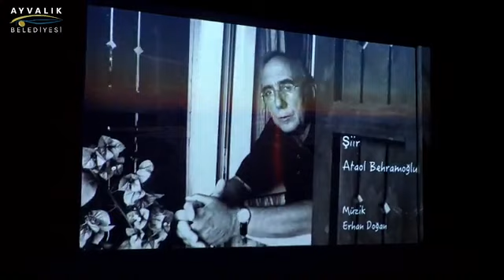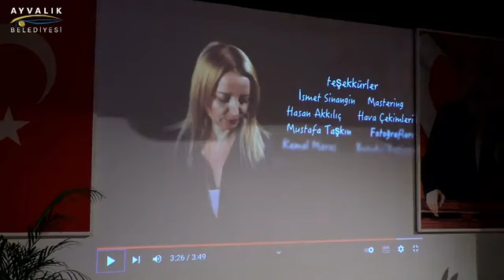Köy Enstitüleri Fikir ve Kültür Günleri 2022 - Ataol Behramoğlu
Köy Enstitüleri Fikir ve Kültür Günleri 2022 etkinlikleri kapsamında 17 Nisan'da Ayvalık'ta gerçekleştirdiğimiz Ataol Behramoğlu söyleşisi